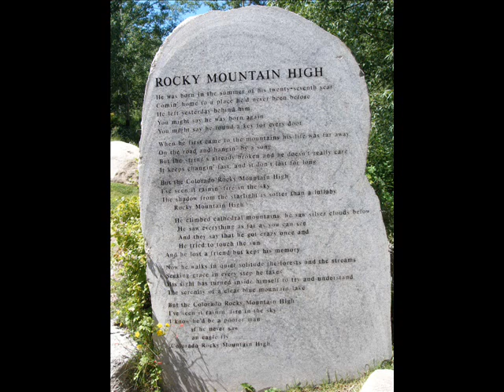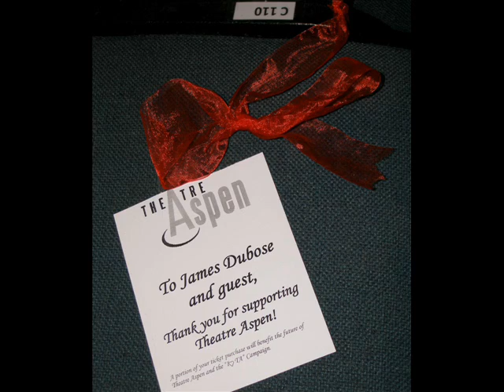Summer 2010: Running Lines at Theatre Aspen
Part 2 of a three-part Denver Post video series visiting Colorado mountain theater communities: Theatre Aspen. Video by John Moore.